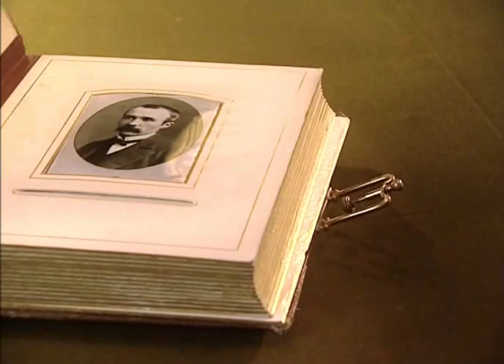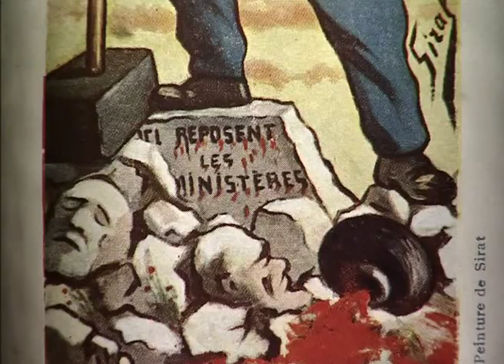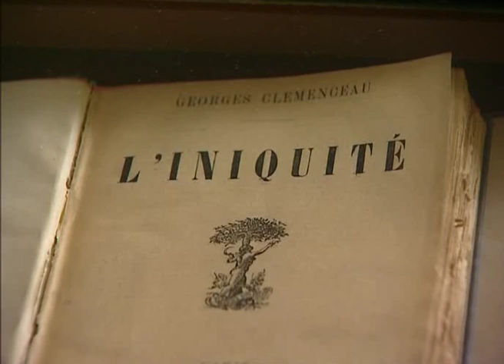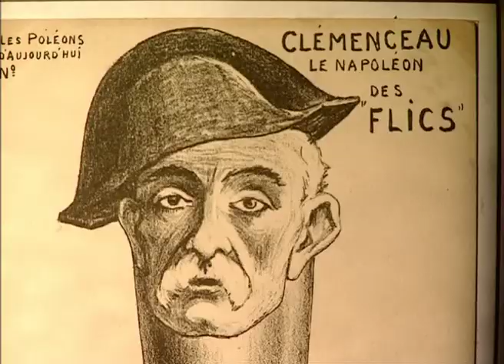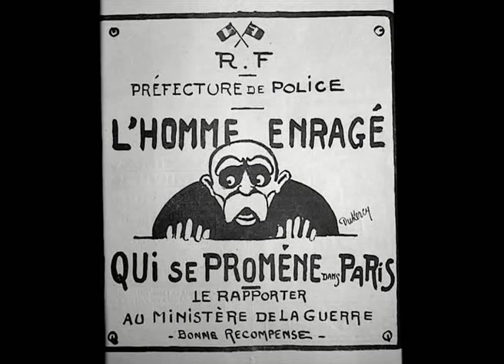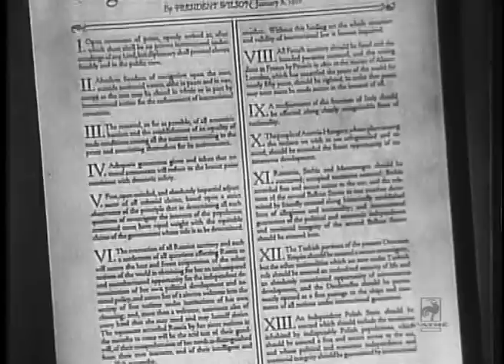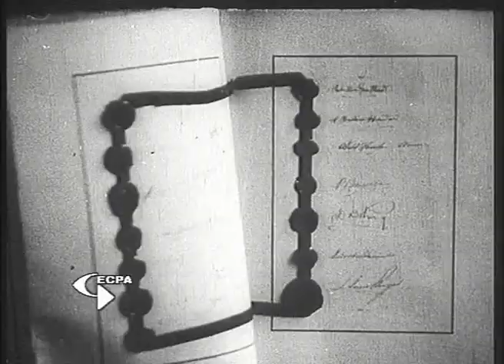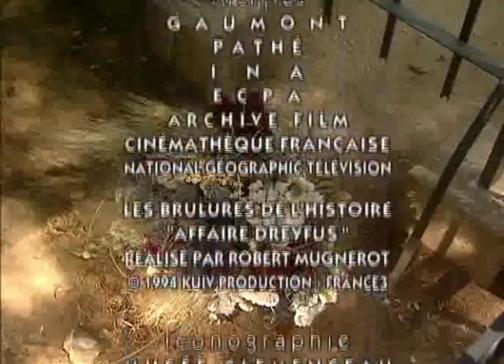1914-1918 La Grande Guerre - Clemenceau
La meilleure manière de se connaître c'est de de découvrir les uns les autres à travers nos productions, nos publications et nos passions.